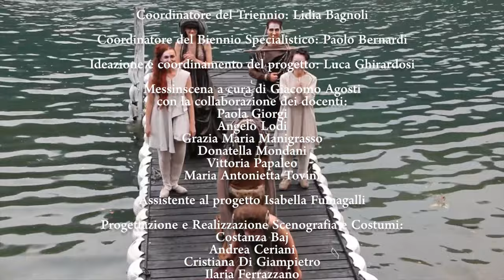Accademia di Brera - Alcina - Isola Comacina